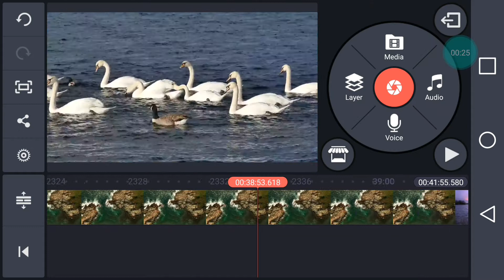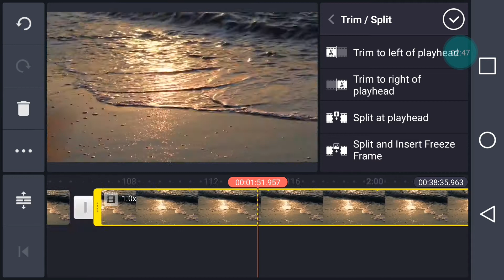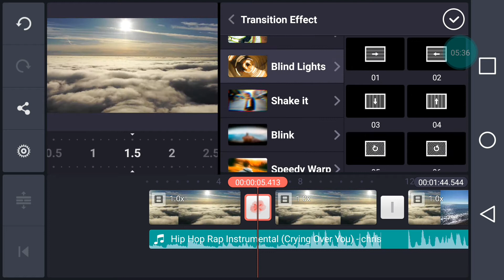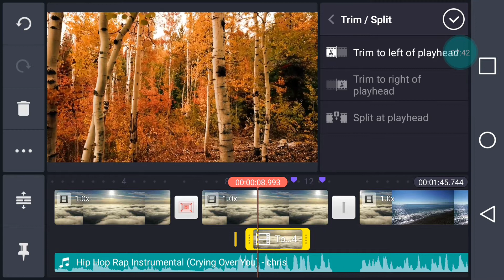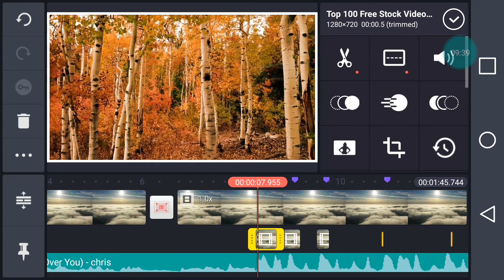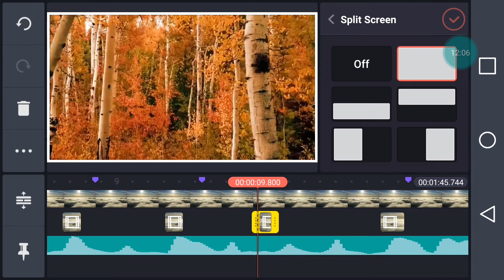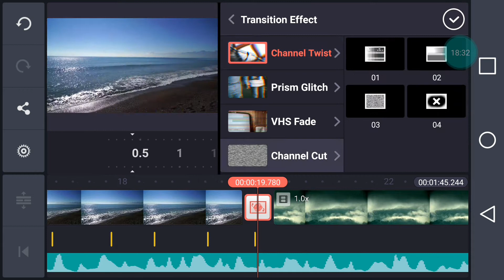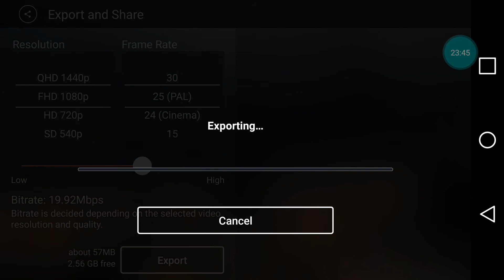how to edit Diss beat stream video in kineMaster.mobile editing kinemaster on youtube.......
today's video you will learn how to create edit Diss beat stream video in kineMaster.mobile editing kinemaster on youtube.  professional editing kinemaster with mobile, I hope this video will be helpful for many.